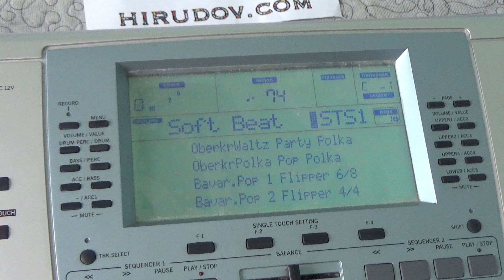Korg PA 50 synth performing Bavarian Pop 2 Music Style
The professional music arranger KORG Pa50 performing Bavarian Pop 2 music, with one of the built-in styles. Full review of the music instrument is available